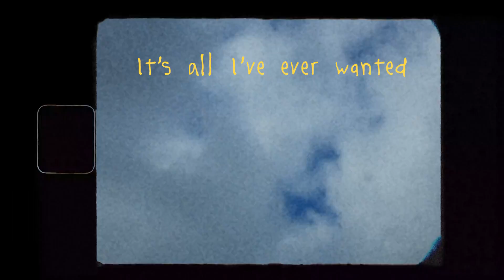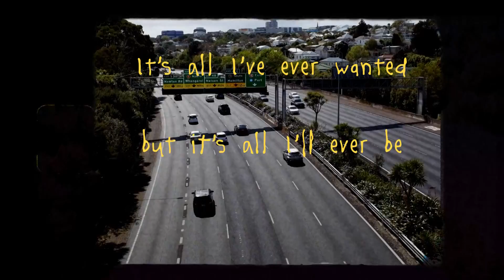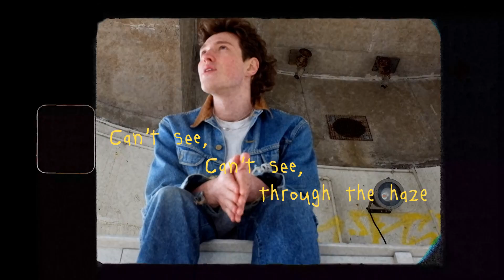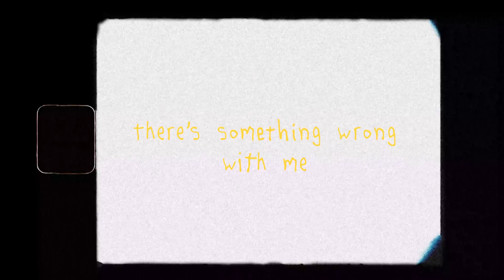Brighter Days - [Official Music Video]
*** Our next EP 'Fool Me Twice' releases every Friday 15 December ***

Brighter is the second single to be released from Fool's Lagoon's forthcoming sophomore EP, Fool Me Twice.

This song represents the summit of the Fool’s triumphant funk-laden indie pop, and an exclamation point against their commitment to the next breed of New Zealand Indie music.

Written and recorded in the span of two weeks, Brighter was the final song to materialise from this body of work and proves that sometimes the best is saved for last. As with its predecessor Misty’s Mystique , Brighter was given the keys to life by producer Connor Jaine (Mako Road, No Cigar) and mastering engineers at Metropolis Studios UK.

Brighter Days credits:
Produced, recorded and mixed by: Connor Jaine
Mastered by: Metropolis Studios UK
Video directed, filmed and edited  by: Fool's Lagoon

About Fool's Lagoon:
FOOL’S LAGOON are performing and recording human music for movers &
shakers.

Proudly representing four corners of Te Ika-a-Māui and beyond from their base in Auckland, FL packages their indelible new/old school sound with a lick of zilennial nostalgia - something somewhere in between Generation Millennial and Generation Z.

They build from the storied kiwi indie scene, injecting elements of funk, dance and rock from decades been and gone to cut their own groove in Aotearoa’s musical record.